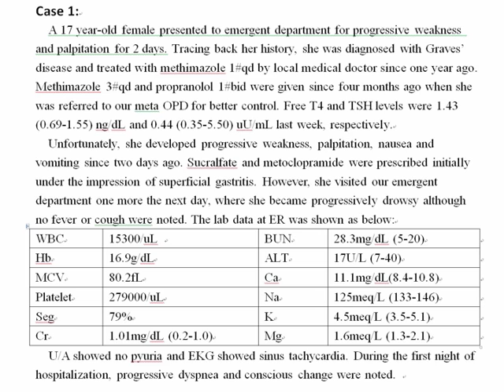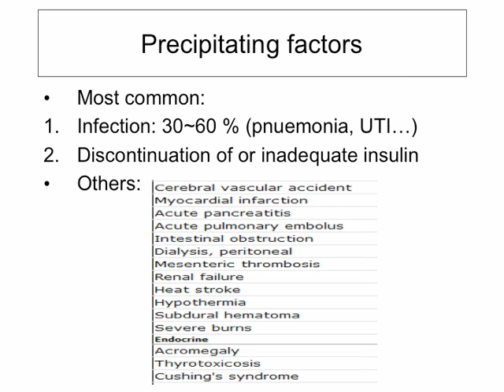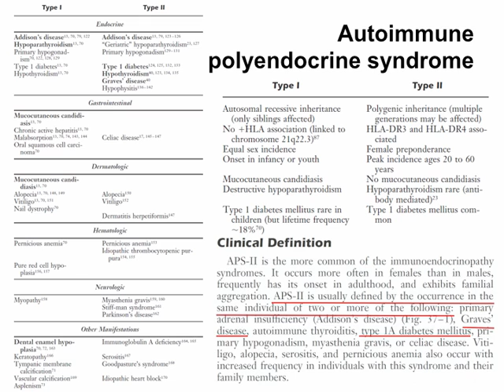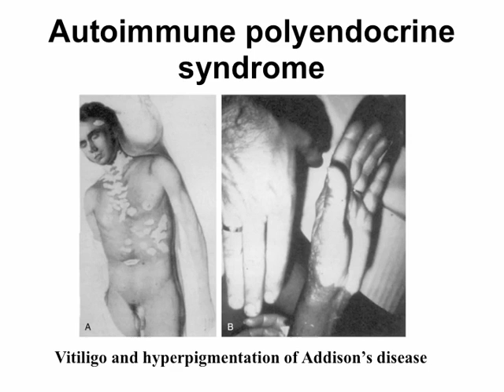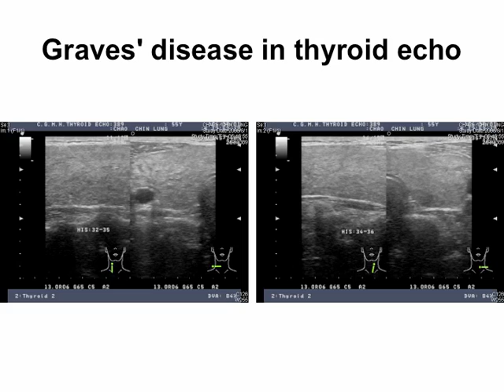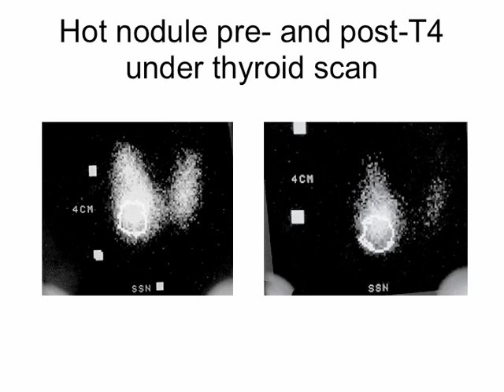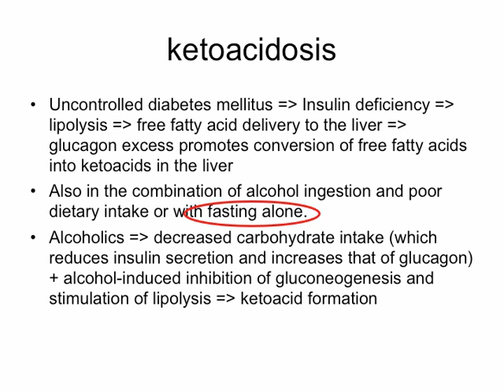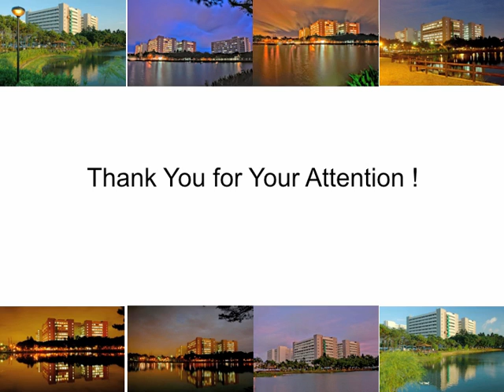Episode 16 Meta 2012 5 edu window